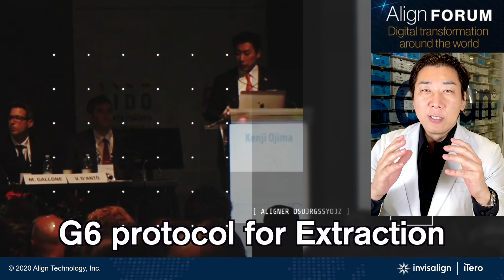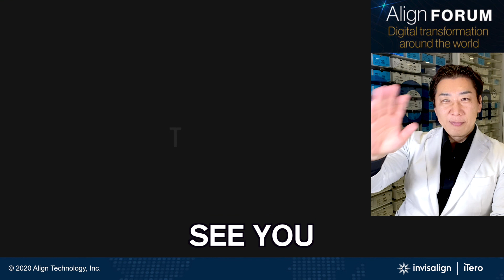Align digital transformation 24th-26th September 2020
インビザライン 公式クリニカルスピーカー、ブラックダイアモンド・プロバイダー

▶︎尾島賢治先生のアライナー矯正1dayセミナー2020 [NEW]
ご要望が多かった1dayセミナーを会場で開催します[会場開催のみ]
2020年9月27日（ 日）
場所：ワテラスコモンホール（東京お茶の水）
今年はお席が限られますので、ご興味ある先生はお早めにお申し込みください。

第６期が決定しました。[会場] [オンライン] どちらでも受講も可能です。
第6期日程：[①8/26,27 ②9/10 ③10/28,29 ④12/10] NEW
「 アライナー矯正治療」（丸善出版）に基づいたアライナー矯正の基本から応用までを本気で学びたい先生向けの2020年の少人数でのコース セミナーです。
＊ご希望の先生は「オンライン参加」が可能です。

▶︎会員症例検討会[オンラインのみ]
日程：2020年8月 2日（日）
場所：オンライン開催です。
参加条件：JAAO会員
参加費用：8,800円（税込）
（発表できるのは会員の先生のみです）

▶︎尾島先生のオンラインサロン『デジタルアライナー矯正治療研究所』
『デジタルアライナー矯正治療研究所（仮）』
完全プライベートグループです。
5/7〜配信中です。

▶︎Dr. Kenji Ojima Instagram